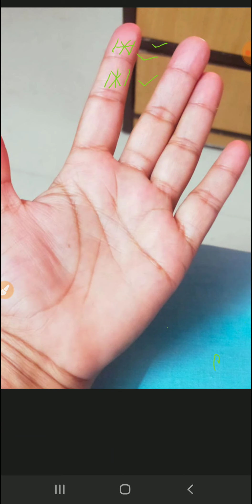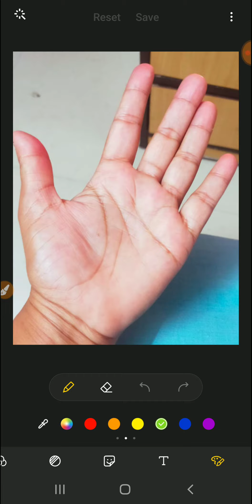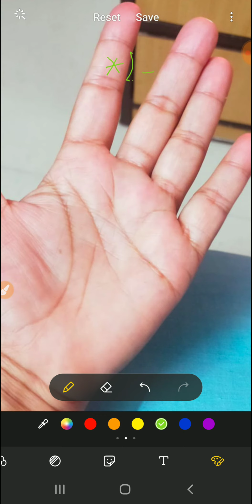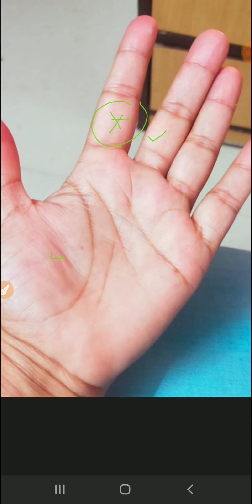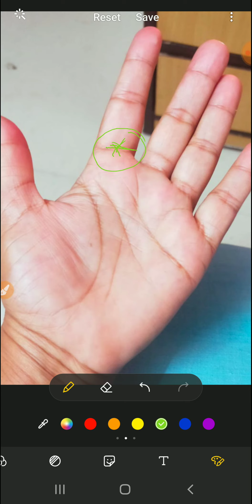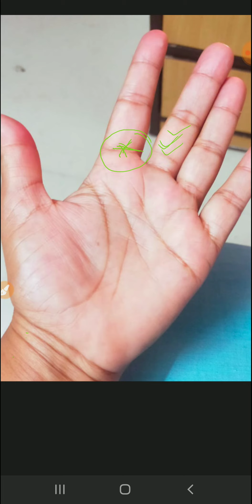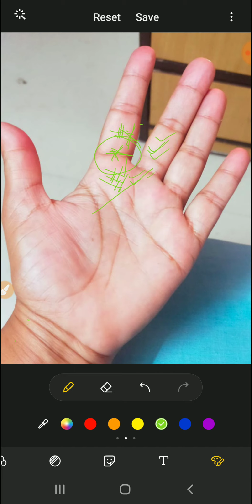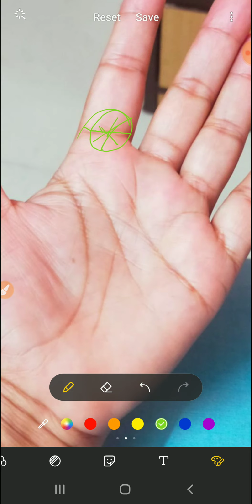बृहस्पति उगुंली सें जाने जीवन के गहरे राज 😇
Palmistry |  हथेली में स्किन, नाखूनों की बनावट से जाने रोग |  |  finger Palmistry  | हस्त रेखा.
Palmistry gyan | जीवन रेखा पर एक खड़ी रेखा |  intuition line |  | जीवन रेखा से निकलती भाग्य रेखा.
Palmistry | | पति पत्नी एक दूसरे के मन से उतर जायेगें हाथ में एसी सूर्य रेखा | बेस्ट विवाह रेखा.
अष्ट लक्ष्मी योग | | हथेली पर शनि रेखा का रहस्य |  |  yog Hast rekha
अखण्ड साम्राज्यपति योग  |  |  हाथ पर राजयोग  |  | Yog Palmistry Hast Rekha |
सबसे भाग्यशालीलड़की कौन-सी होतीं  | गुरु पर्वत का महत्व
गुरु पर्वत और गुरु जातक  |  |  गुरु पर्वत के प्रकार  |  types of guru mount
ह्रदय रेखा पर वृत का निशान  |  |  ह्रदय रेखा और रोग  |  | Heart line Palmistry  |
Hastrekha  कौन-सी लड़की या लड़का होगा आप के लिये परफेक्ट  |  प्रमुख  रेखा टूटे तो क्या शुभ देगी  |
हथेली पर सुनफा योग  | बुद्ध रेखा सूर्य रेखा शनि रेखा से बनने वाला योग
सिमियन रेखा के गुप्त राज  | सिमीयन रेखा का उपाय  |  | सिमीयन रेखा की गतिविधियाँ  | हस्त रेखा
शनि ग्रह के रहस्य | शनि पर्वत पर त्रिभुज का निशान | shani parvat palmistry | हस्त रेखा ज्ञान.
Palmistry | केतू पर्वत | | महिलाओंमें मासिक धर्म, युटर्स रोग के निशान | | शुक्र पर्वत पर वर्ग का निशान.
शुक्र पर्वत पर जाली का निशान | | मानसिक तनाव | अवैध संबंध की रेखा | | हस्त रेखा ज्ञान | | जाली का निशान |
मेडिकल सिग्माटा | बुद्ध पर्वत महत्व |बुद्ध पर्वत पर खङी तीन रेखा | | palmistry line | हस्त रेखा
हाथ की छोटी उगुंली खोल देगी पूरे राज | | बुद्ध उगुंली का महत्व | |  finger palmistry  | हस्त रेखा |
भाग्य रेखा | | भाग्य रेखा के प्रकार | types of fate line | | Palmistry | Palmistry | | Dhan Rekha | हस्त रेखा
मंणिबंध रेखायें | | त्रिभुज का निशान | | मंणिबंध का महत्व | hand bracelet | हस्त रेखा
चंद्र पर्वत का हाथ में महत्व | | चंद्र से लगने वाली बीमारियाँ | | कमजोर चंद्र का उपाय | हस्त रेखा.
triangle sign in almistry, triangle sign in palm, triangle sign in hand, prediction triangle sign, mystery triangle sign, hath me tribhuj ka chinh, tricone ka nishan, buddh parvat par triangle sign, mercury mount on triangle sign, vivah rekha on triangle sign, marriage line on triangle sign, children's line, relationship rekha, mercury mount palmistry investment rekha, export-import rekha palmistry. health line palmistry, swasthya rekha, business line in palm, health line in palm, swasthya rekha palmistry in hindi, cross sign on swasthya rekha, cross sign on health line, dot sign on swasthya rekha.